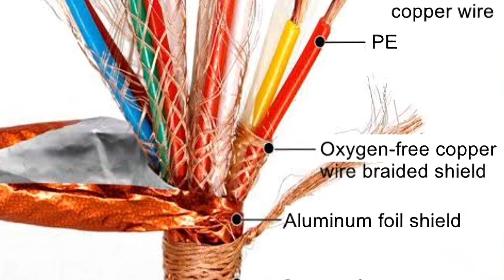BUSTED: HINDI TOTOO-- Power Cord Wrapped in Aluminum Foil Saves Electricity Bill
In this video, i am debunking the claim that aluminum foil could save electricity bill if it is wrapped on electrical cord of an appliance.